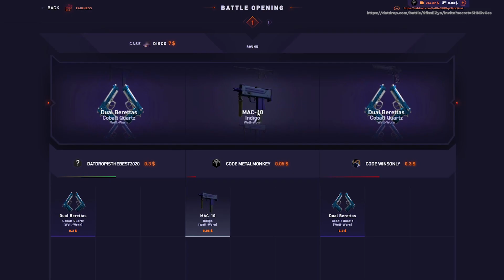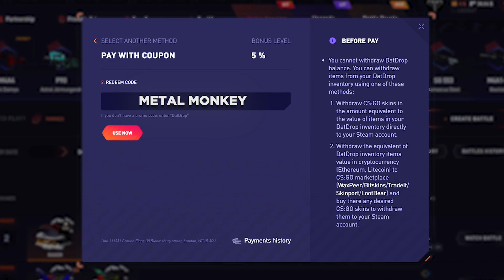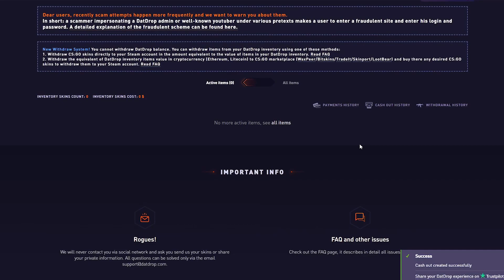UPGRADED MY MONEY TO THIS 300$ KARAMBIT!